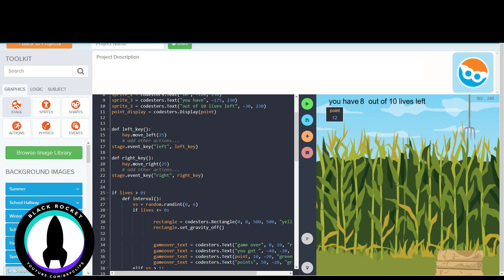Black Rocket Creator Corps - 6/17/19 Project of the Week Winners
Jonathan @ BVSD - Python Programmers 6/17/19 Project of the Week Winner!